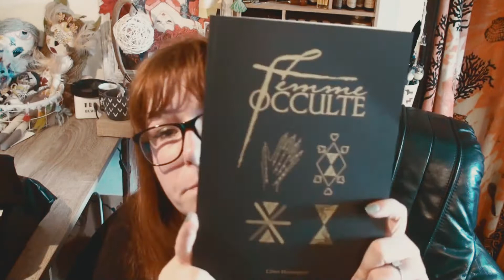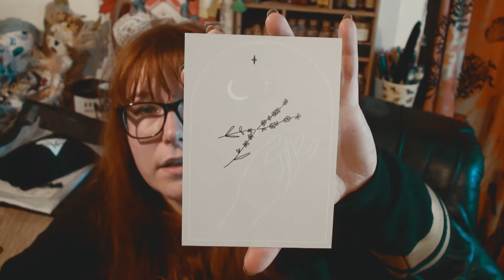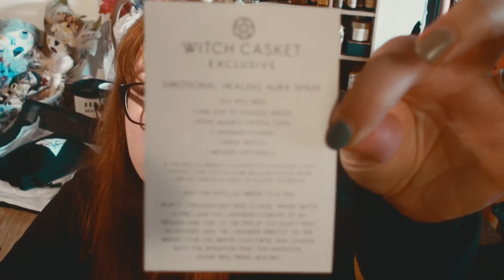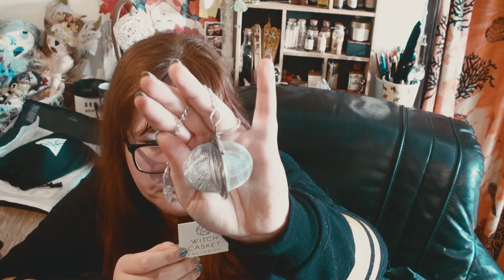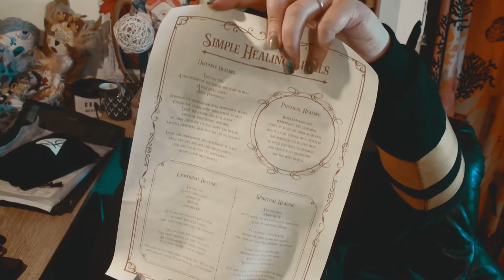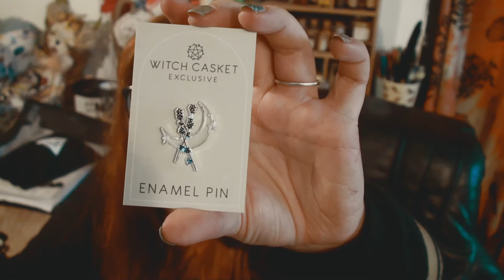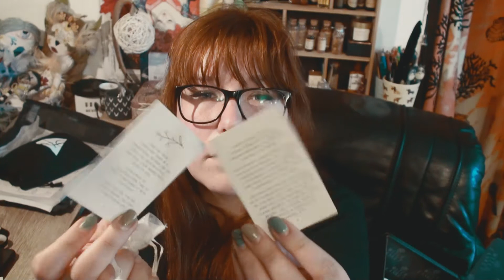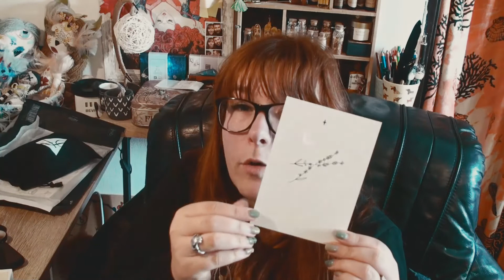WITCH CASKET Květnový box